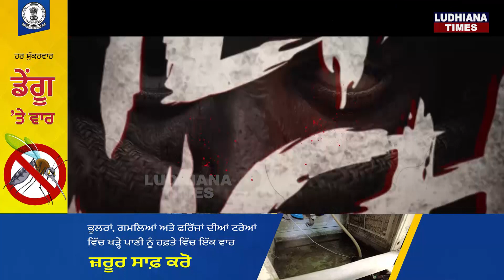Movie Review Cheta Singh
punjabi news
punjab news
canada news
visa
immigration